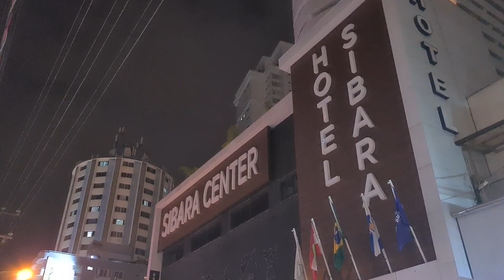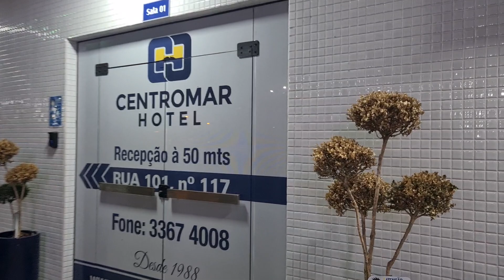Balneário Camboriú SC..passeio noturno 🌙. dia 15.12.2021..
Balneário Camboriú